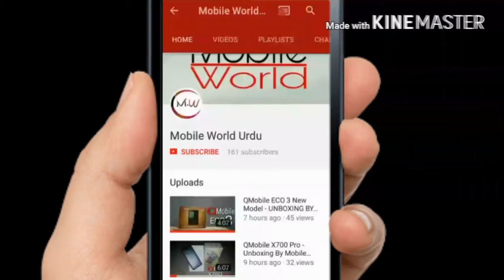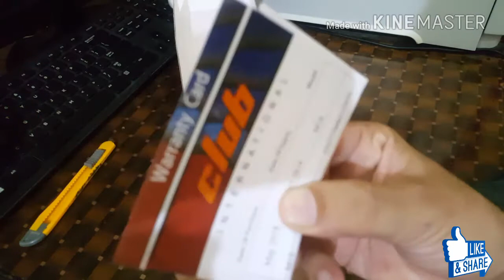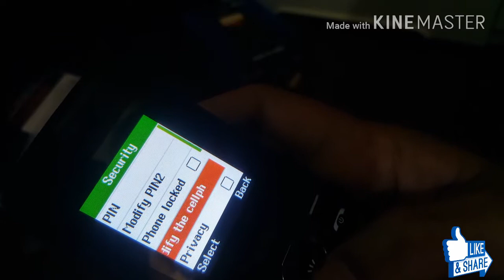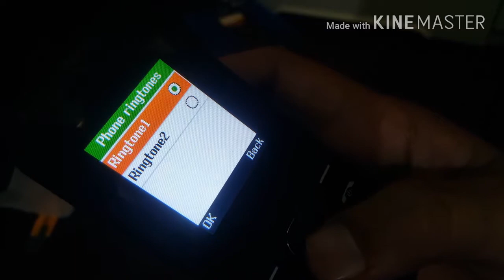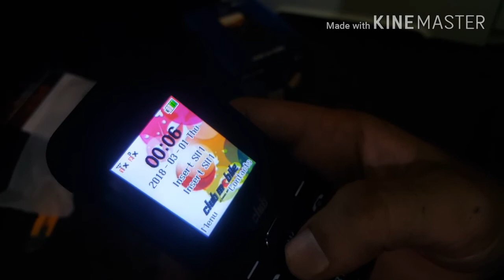Club Mobile M16